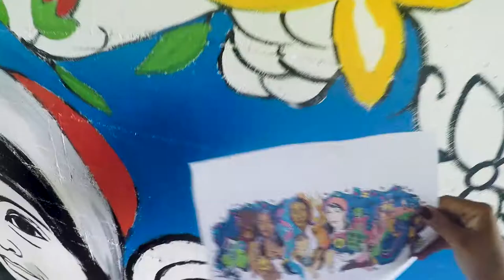MCAD Little Earth Greenway Mural 2017 (Short Version)